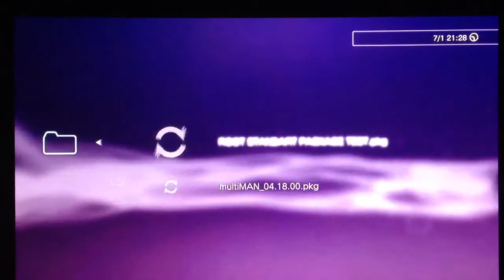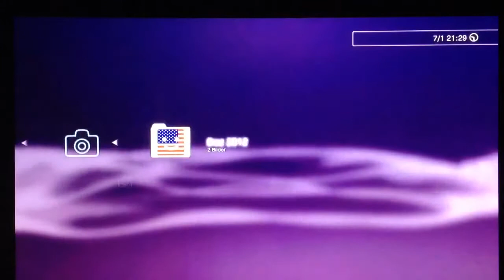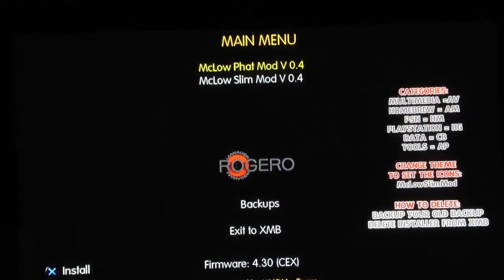Cool Things For Rogero 4.30 v2.05 CFW !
Before It Got The YLOD :(